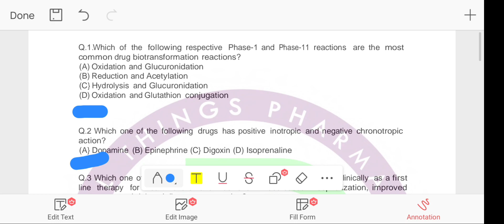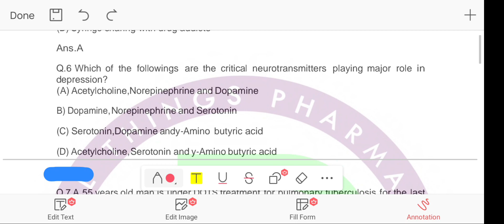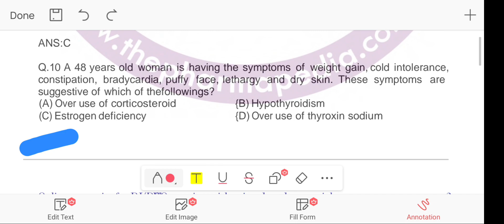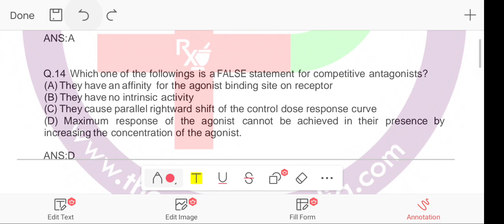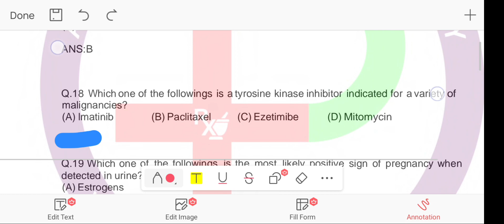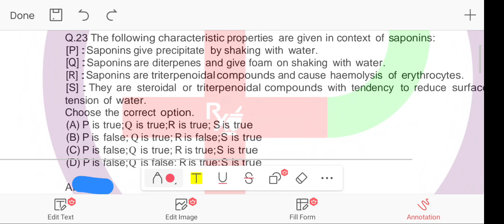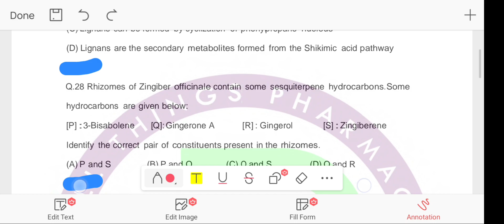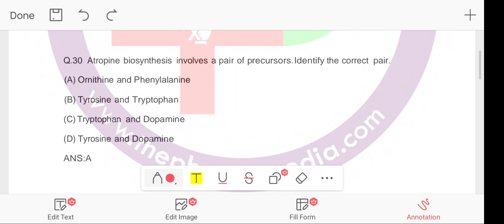Pharmacist previous year Question paper with Explanation || AIIMS pharmacist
Pharmacist previous year Question paper with Explanation.
AIIMS pharmacist Exam
AIIMS pharmacist previous year Question
Exam updates
Pharmacist prepration kaise kare
How to prepration pharmacist
Rajasthan pharmacist recruitment
SSC pharmacist vaccncy